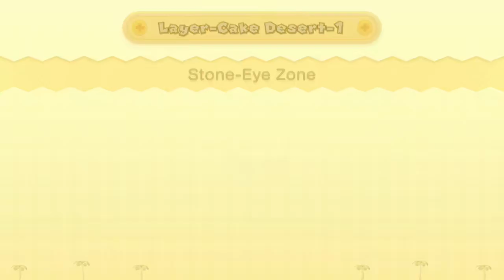【New Super Mario Bros. U Deluxe】playthrough part2【Nintendo Switch】